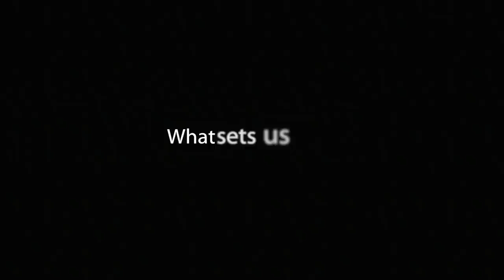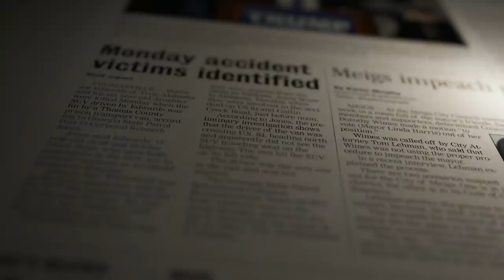2017 Archbold Annual Video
Find out what sets Archbold apart.